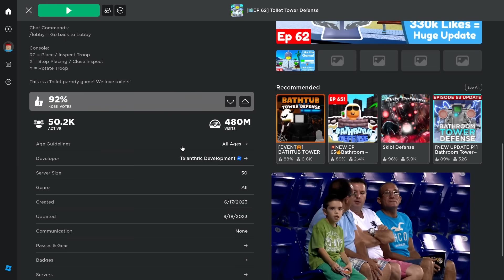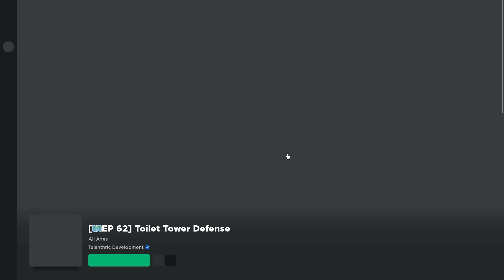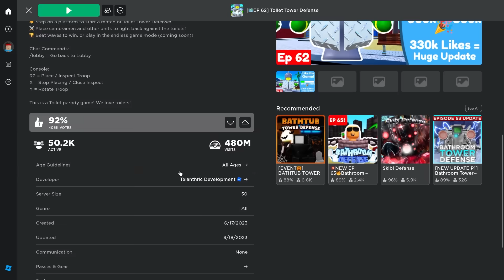[🗺️EP 62] Oyunumuz Geri Geldi 💥 Roblox Toilet Tower Defense